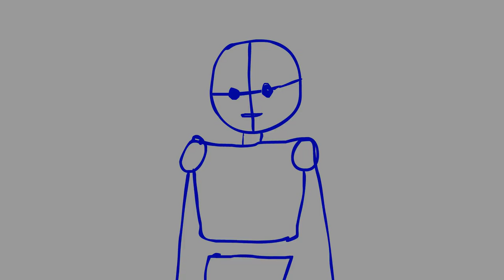thumbs up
stick figure thumbs up :D